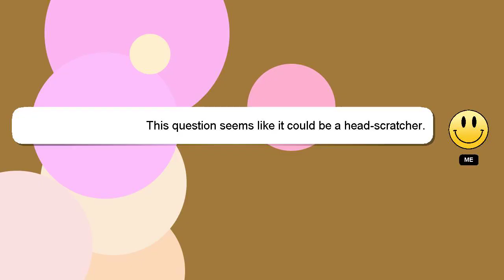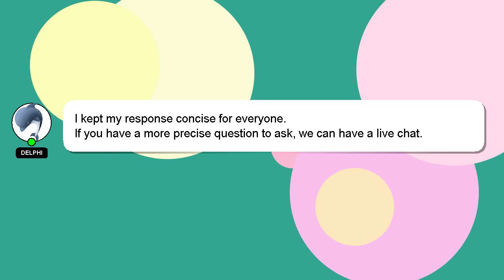C# : Convert Date to Milliseconds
Milliseconds : Convert Date C# to